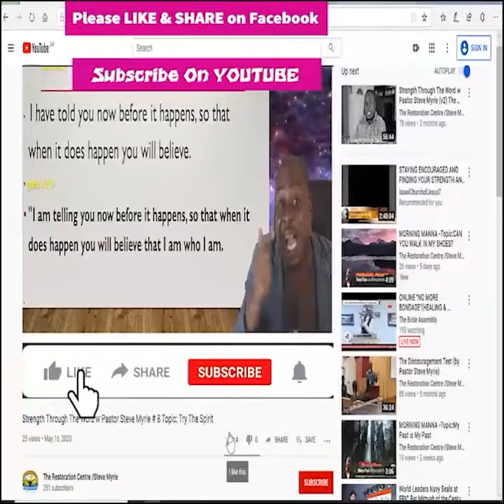Morning Morning Season 2 - Episode # 294 Topic : Be Specific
Hey ever1 need your help. Because of YouTube’s policies I am unable to stream from my phone directly because I have under 1000 subscribers.